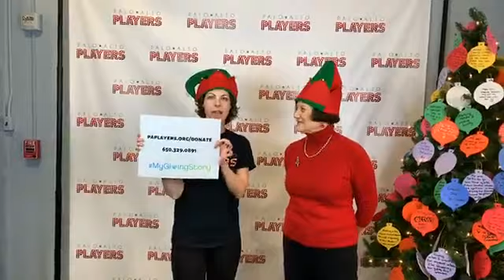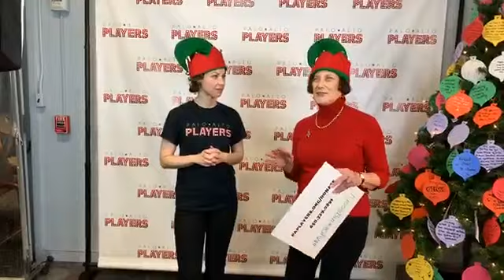Palo Alto Players LIVE on Giving Tuesday #3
With another musical treat, our costume designers, and luminaries from the PAP community! Give now and ensure that local theatre continues to thrive!